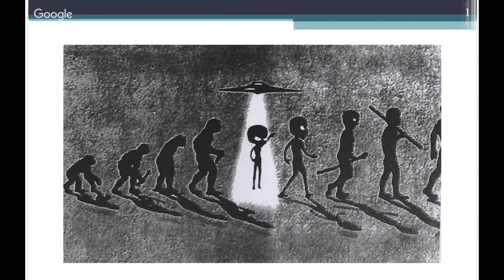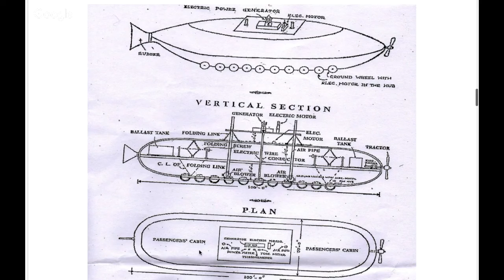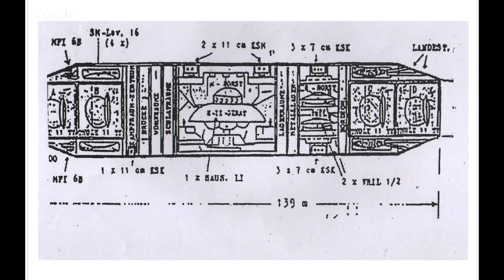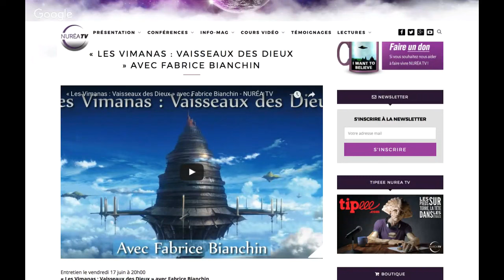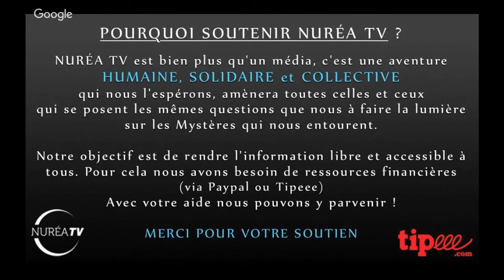« Anunnaki » avec Michel Deseille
Emission diffusée en direct le mardi 25 juillet 2017 à 20h30

Né à Boulogne/Mer en 1950, Michel Deseille est licencié en Histoire et érudit. Il consacre une grande partie de sa vie au service de l'éducation à enseigner cette belle matière. Michel Deseille a été professeur d'histoire pendant des dizaines d'années, il était spécialisé dans l'histoire des religions et des mentalités.

Depuis son plus jeune âge, il s’est intéressé aux histoires mystérieuses comme les continents disparus, les lieux ou monuments étranges comme les pyramides et à des gens aux noms curieux : Cathares, Rose-Croix, Templiers...

Aujourd'hui, à 65 ans, il se consacre à la préparation de conférences qui lui donnent l'occasion enfin de restituer plus de 40 années de recherches concrètes dans le monde secret de l'ésotérisme.

Michel Deseille nous rejoint une nouvelle fois sur Nuréa TV pour partager avec nous ses connaissances sur le dossier énigmatique des Anunnaki, ces dieux ou créatures venues du ciel décrits dans les anciens textes Sumériens (tablettes d'argile en écriture cunéiforme).

Guillaume